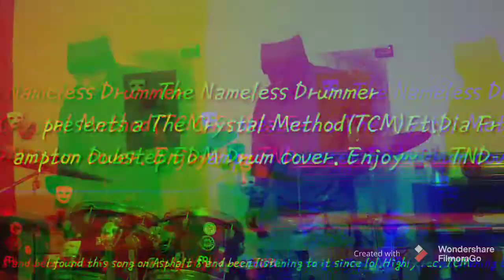The Crystal Method Ft.Dia Frampton:Over It (Drum Cover)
Equipment Used:
Effects/Editing:Fimorago and LG Quick Edits

Cymbals:ALL DARK MEINL x2 Dark 18' Crashes. x1 20' Dark Ride. x1 14' Hi-Hat...x1 18' Dark China...x1 10' Pure Alloy Splash.

HEADS:ALL REMO EMPEROR FOR BATTER. ALL REMO AMBASSADORS FOR REASONANT HEADS..and REMO P3 FOR 22' BASS

Mic:Blue iCE SNOWBALL

DRUMSTICKS:PROMARK ACTI-GRIP 5B Wood Tip Acorn

Ear-monitors: Zildjian for on and off stage

Cymbal stands:REBEL,Ludwig,Pearl Hi-Hat Stand& Mapex

Gloves:Meinl Full Finger Leather Drum Gloves-Size Large-.

Cover is by ME 🎭THE NAMELESS DRUMMER🎭. Enjoy 🎭